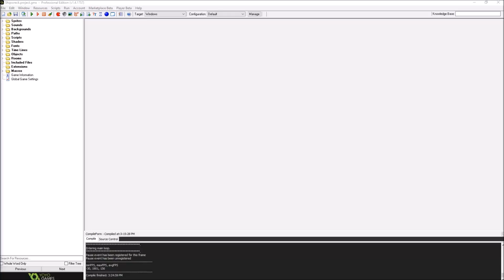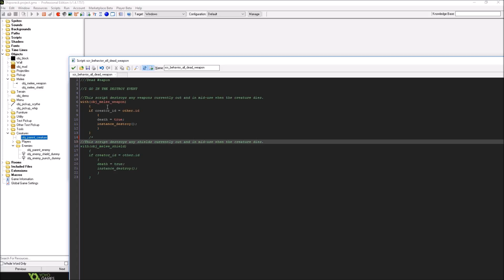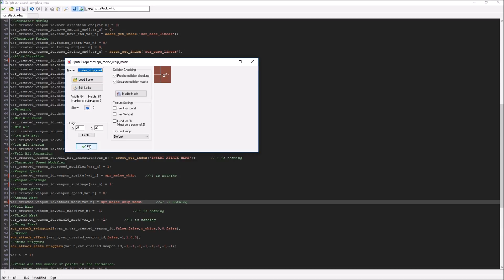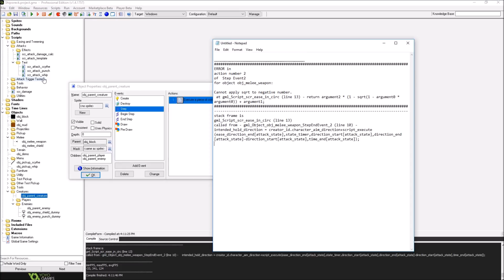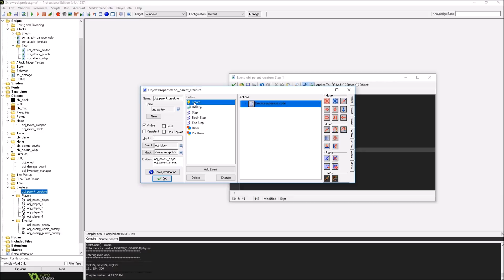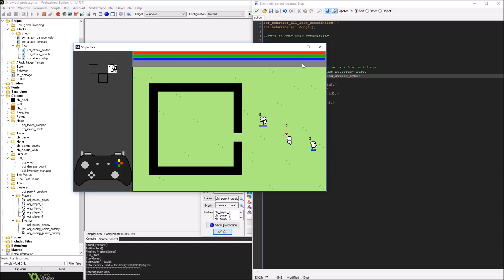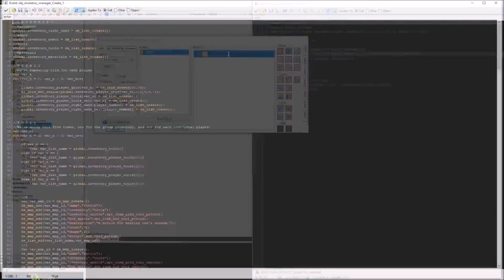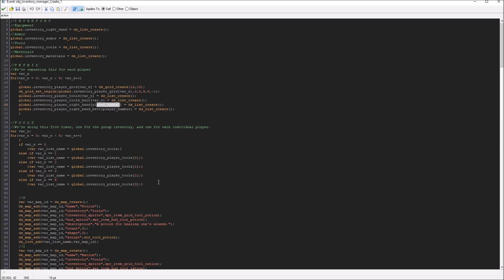ELB Gamedev 105: Switching Weapons Works